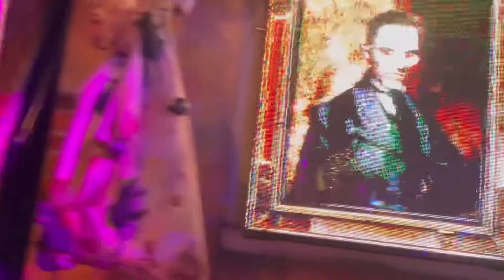The Hunted house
Winter wonderland London 2022 the hunted house